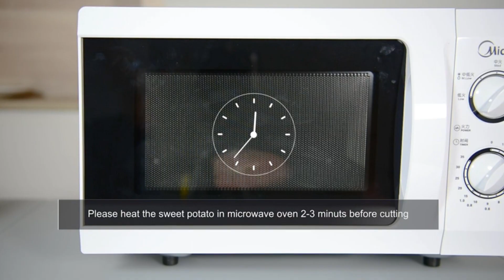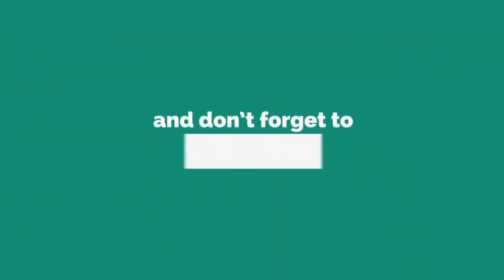Top 7 Best French Fry Cutter For Perfectly Cut Fries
We have the best quality and selection of french fry cutter on the market, so you can find the perfect one for your needs.

1. Sopito French Fry Cutter

2. Geedel French Fry Cutter

3. Sopito French Fry Cutter

4. Befano French Fry Cutter

5. ICO Stainless Steel 2-Blade French Fry Cutter

6. CUGLB French Fry Cutter

7. ROVSUN Upgraded French Fry Cutter

A french fry cutters quickly cut potatoes by slicing them into uniformly sized pieces for even cooking. Making french fries is incredibly simple with the right product, and you can look through some leading products in this review to find the best french fry cutter that helps you make best french fries in minutes.